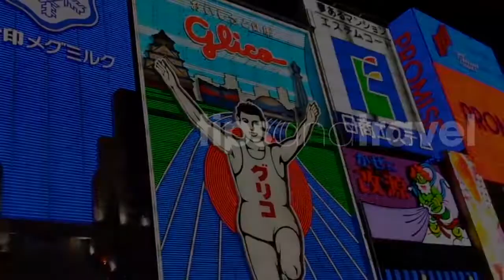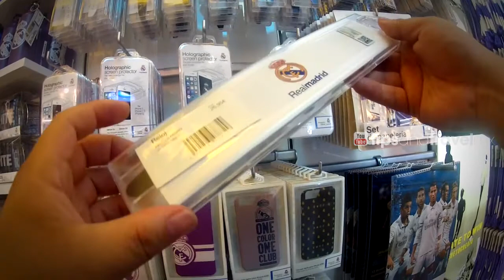Tienda OFICIAL del Real Madrid ⚽️🇪🇸. MADRID ESPAÑA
Los invitamos a conocer junto con nosotros la tienda oficial del real Madrid que visitamos y donde puedes encontrar diferentes artículos del equipo español. Si eres fan no te la puedes perder!!